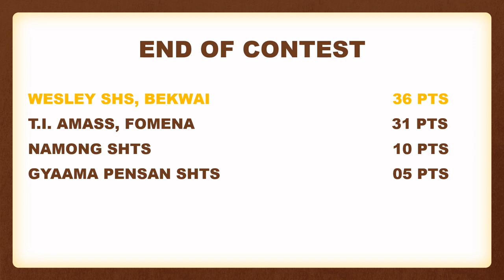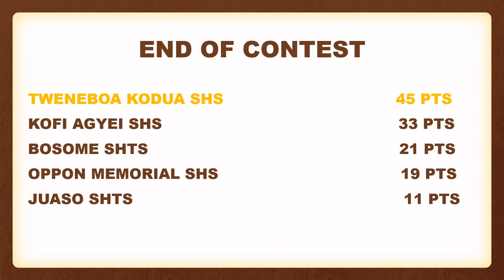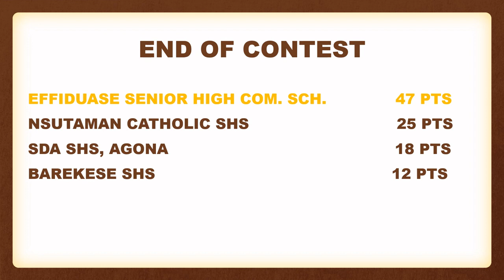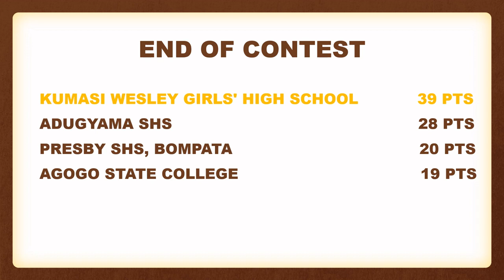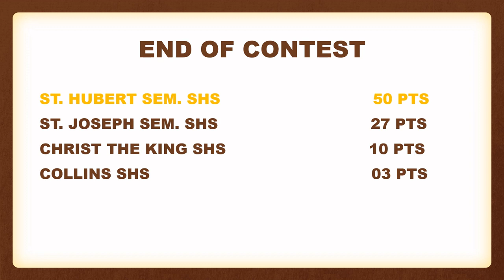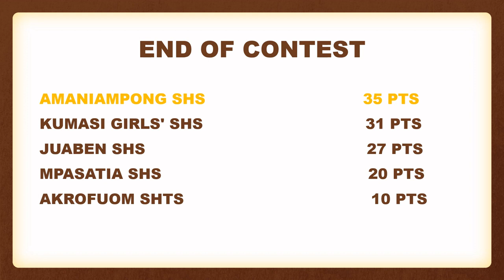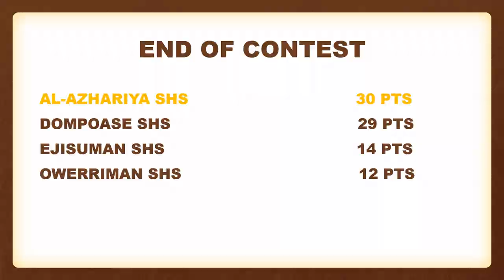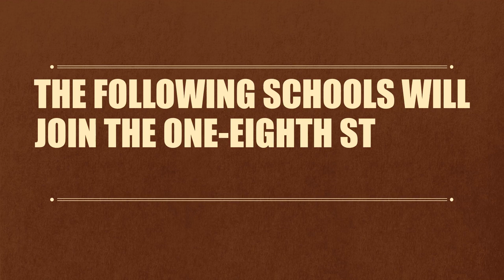26 Senior High School from Ashanti Region Qualified for NSMQ 2022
Hello and welcome to Itenert, in this video we present to you 26 Senior High Schools from the Ashanti Region of Ghana qualified for NSMQ 2022.